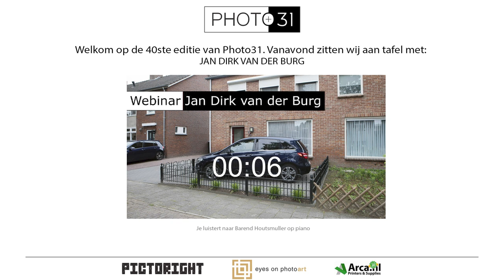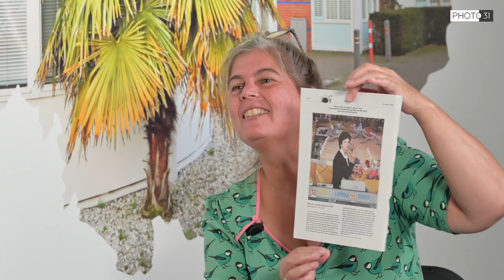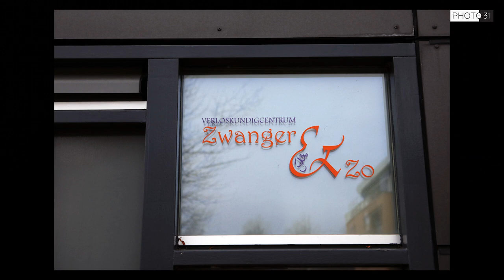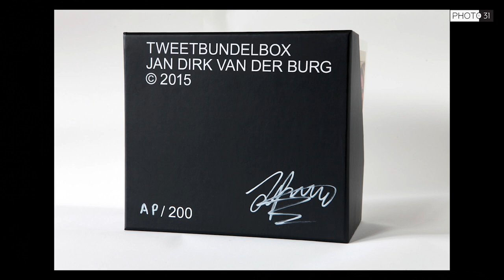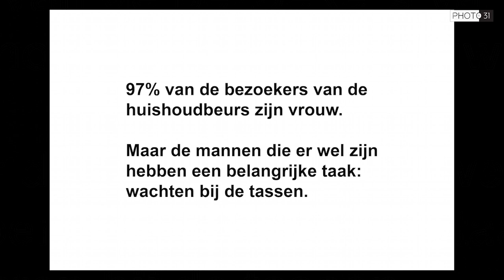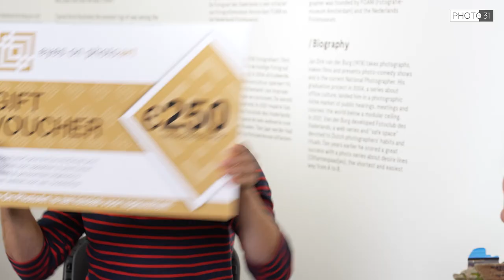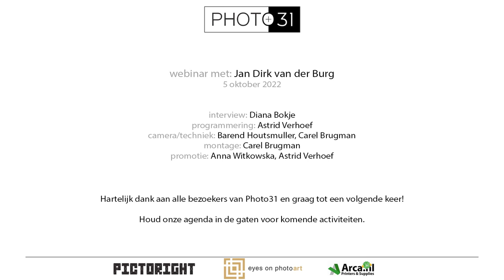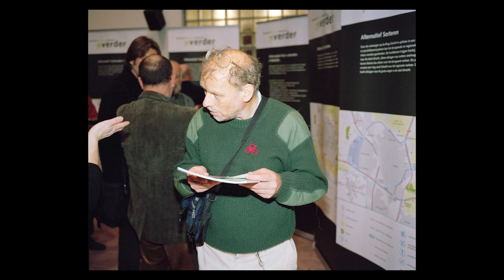40e editie Photo31: aan tafel met Fotograaf des Vaderlands Jan Dirk van der Burg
Op deze maar liefst 40ste editie van Photo31 zitten wij aan tafel met Jan Dirk van der Burg temidden van zijn tentoonstelling in het Nederlands Foto Museum. Jan Dirk fotografeert, filmt, maakt fotocomedy en is de huidige Fotograaf des Vaderlands. Al vier jaar lang is hij Ambassadeur van de Nederlands Fotografie en probeert hij het publiek bewuster naar de fotografie te laten kijken. Hij is vooral bekend vanwege zijn ironische benadering tot onze (beeld)cultuur en zijn droge documentaire stijl. In 2004 studeerde Jan Dirk af met een serie over kantoren. Zes jaar later publiceerde hij het succesvolle fotoboek Olifantenpaadjes, een optimistische aanklacht tegen landschappelijke misstanden en een ode aan de kortste weg van A naar B. In samenwerking met Marcel van Roosmalen verscheen in 2021 het boek “Nederland onder het Systeemplafond”. Zelf omschrijft zijn werk wel eens als “droogklotige flitsfotografie” waarbij hij zijn onderwerpen zo sec mogelijk vastlegt en humor een belangrijk stijlmiddel is. Jan Dirk is ook al jaren Pandist, geuzennaam voor de bewuste Fiat Panda rijder.

In 2018 werd Van der Burg benoemd tot de vijfde Fotograaf des Vaderlands, datzelfde jaar presenteerde hij op theaterfestival De Parade een fotocomedyshow rond zijn werk. Voor de Volkskrant maakt hij de rubriek heerlijkgenieten, en voor NRC een beeldverslag van Nederland als veelgelezen rubriek. De laatste periode van zijn ‘ambtstermijn’ valt samen met zijn eerste museale solo-expositie in het Nederlands Fotomuseum in Rotterdam, waarbij ook een nieuw fotoboek verschenen is. Beide heten ‘Typisch Nederland’ en zijn een vervolg op het gelijknamige populaire beeldverslag dat hij ruim twee jaar voor NRC produceerde.
In zijn zoektocht naar de Hollandse volksaard heeft hij Nederland ‘helemaal plat gefotografeerd’, schrijft hij in de inleiding van zijn boek, dat bijna duizend foto’s bevat. De eerste opnamen dateren van 2009, toen hij gemeentelijke hondenpoepzuigers vastlegde, maar het gros is geschoten tijdens zijn termijn als Fotograaf des Vaderlands.

Te midden van zijn expositie in het Nederlands Fotomuseum praat Jan Dirk van der Burg een uur lang met Diana Bokje van Photo31 over fotografie, de karakteristiek van onze cultuur, het belang van humor en de betekenis van het schijnbaar alledaagse.

Interview: Diana Bokje
programmering: Astrid Verhoef
techniek: Carel Brugman, Barend Houtsmuller
montage: Carel Brugman
promotie: Anna Witkowska, Astrid Verhoef

Photo31 is een platform voor fotografie. Wij organiseren events, webinars, colleges netwerkgelgenheden en meer. Photo31: Voor professionals, beeldmaker en beeldgenieters.